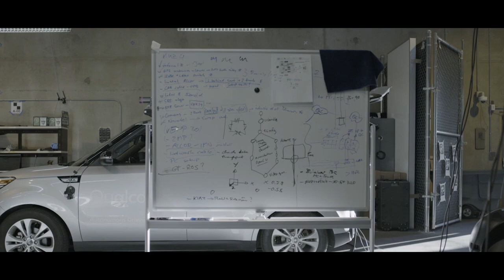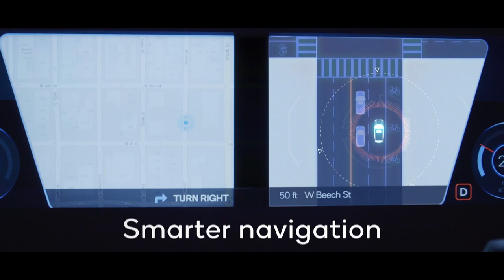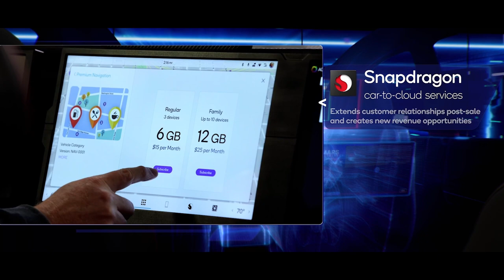Auto GM on how the Snapdragon Digital Chassis is driving automotive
At MWC 2022, Qualcomm’s Senior Vice President and General Manager of Automotive Nakul Duggal explained Snapdragon’s offerings for the auto industry with the Snapdragon Digital Chassis.

The auto industry has been subject to rapid change with technology advancements and integrations. Automakers need a partner who can do the heavy lifting for the foundational technology building blocks that they can then integrate into their vehicles. Enter Snapdragon. With the Snapdragon Digital Chassis, automakers get an integrated set of open, scalable, and cloud-connected platforms that they can customize to their brand.

As Nakul Duggal details, rather than selling pieces into an existing supply chain, with the Snapdragon Digital Chassis, automakers get a partnership that can meet the individual needs of the brand. The Snapdragon Digital Chassis offers all of the core competencies for connectivity that a brand needs, including Snapdragon Ride, the Snapdragon Cockpit Platform, Car-to-Cloud services, and more. The unified architecture delivers both enhanced safety and immersive digital experiences.

Those immersive digital experiences offer new opportunities for monetization for brands. By offering software upgrades throughout the life of the vehicle, brands are able to own the consumer experience. And with these upgrades, consumers feel they’re getting an experience that’s constantly top of the line. It’s a win-win for both brand and consumer.

After two decades in the automotive industry, Qualcomm knows what brands need to succeed and is proud to partner with automakers to make top-of-the-line, connected vehicles.